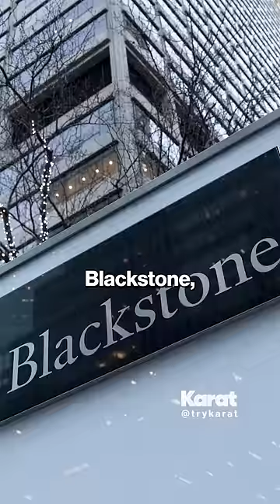I Got Accepted Into Harvard and Hated It